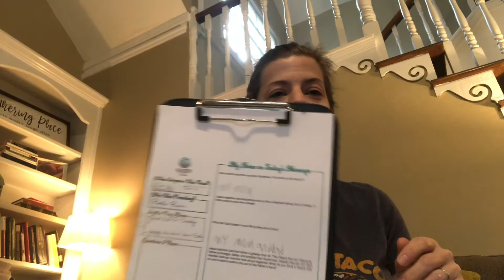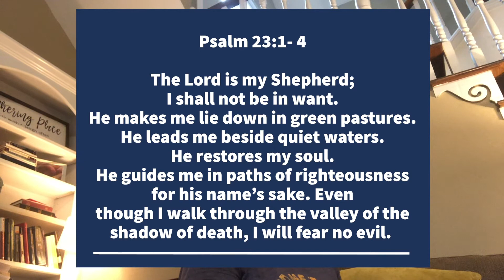Kelly Shipp | Family Moment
Kelly Shipp, our illustrious Children's Director, gives us a peek into morning devotions with her two sons.